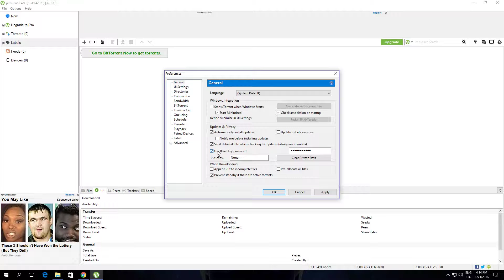How to Enable Use Boss Key Password In Utorrent